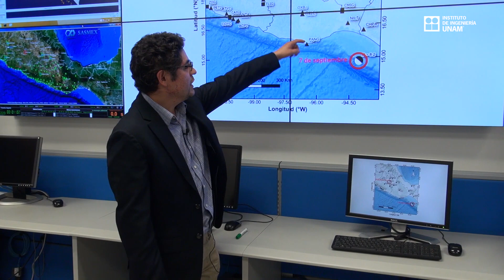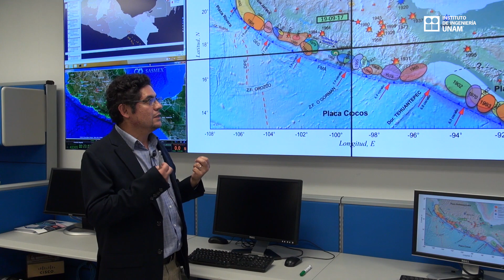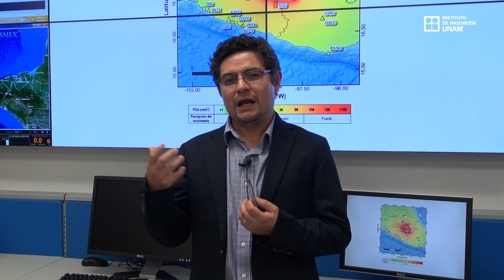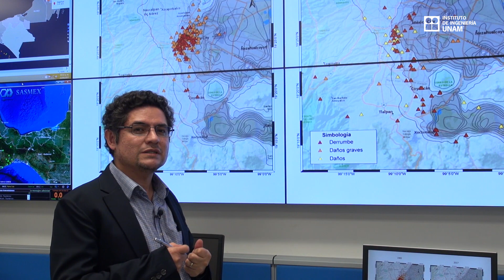Entrevista al Dr. Leonardo Ramírez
Sismo del 19 de septiembre de 2017